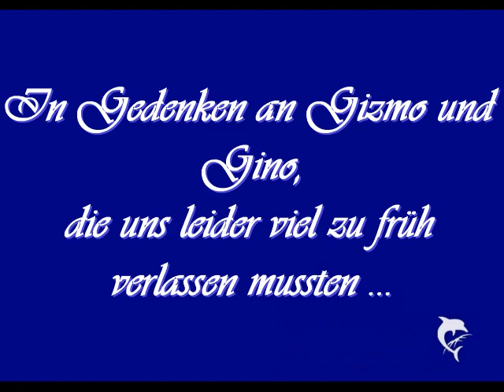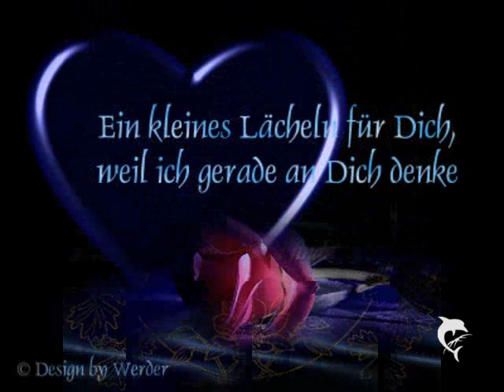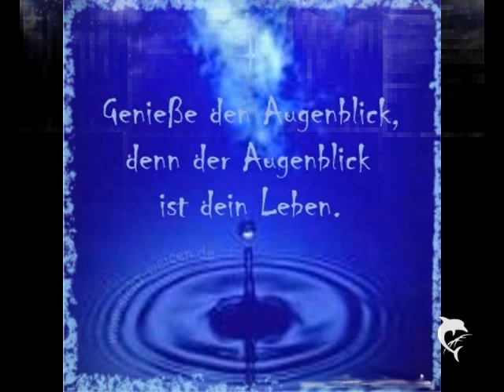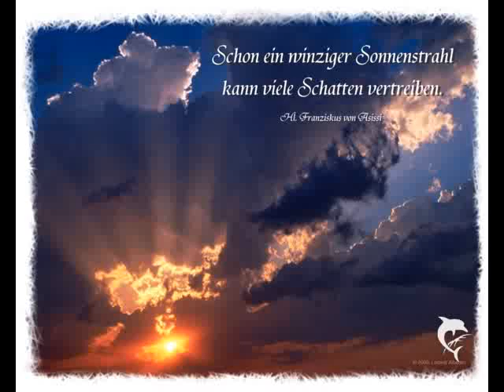Zur Erinnerung an meine Blaubärchen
Gizmo & Gino - ich werde euch niemals vergessen... ♥  =*(

Graf - danke für dieses wunderschöne Lied... ♥